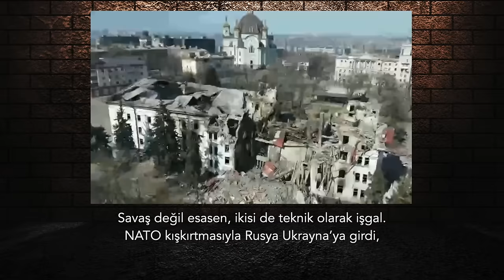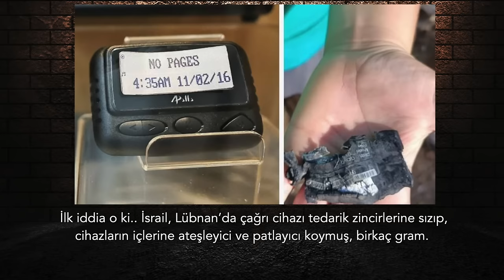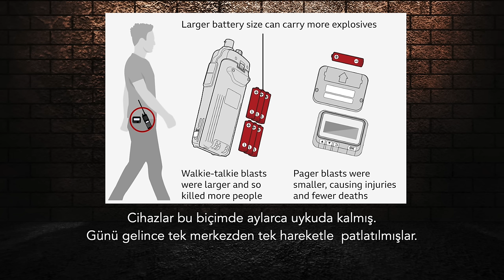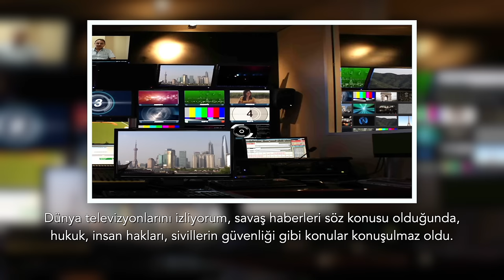Üçüncü Dünya Savaşı ne zaman? | Tarık Toros | Analiz | 22 Eylül 2024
22 Eylül 2024

• Yakın zamana kadar “Üçüncü Dünya Savaşı ne zaman?” sorusuna verilen cevapları ilgiyle okurdum. “Okurdum” diyorum çünkü artık hepimiz bunun içindeyiz.
• Şubat 2022’de patlayan Ukrayna, Ekim 2023’te başlayan Gazze savaşları, dünyada o güne kadarki tüm paradigmayı sarstığı gibi yeni dönemin kodlarını yazmaya başladı.
• Savaş değil, ikisi de teknik olarak işgal esasen. NATO kışkırtmasıyla Rusya Ukrayna’ya girdi, Hamas saldırısıyla da İsrail Gazze’yi istila etti, taş taş üstünde bırakmadı.
• Lübnan’da son yaşanan insanlığı dehşete düşürecek türden benzeri görülmemiş bir yöntem.
• Yani, sadece cebinizdeki değil evinizdeki tüm cihazlar, hatta elektrikli otonuz varsa risk altındasınız demek. Elektrikli oto deyip geçmeyin.. çağrı cihazının devasa bataryalı, daha akıllı, donanımlı ve internet ağına bağlı versiyonu… bir noktadan tetiklenip patlatıldığını düşünün ve kaosu hesap edin.